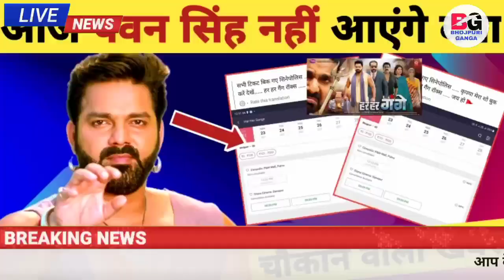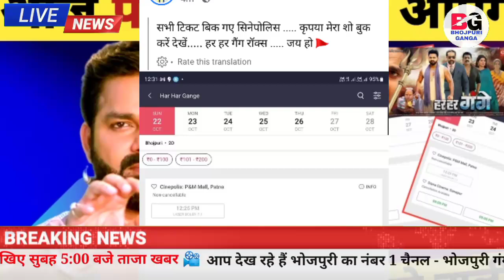नहीं पहुंचे पटना पवन सिंह -All Ticket Book | Patna Cinema Hall | Har Har Gange | Pawan Singh